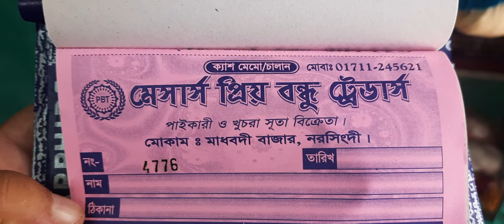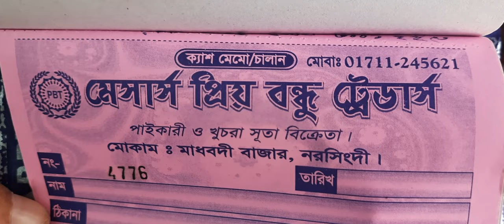নকশী কাথার সুতা পাইকারি| Nokshi Kathar Suta । কাথা সেলাইয়ের সুতা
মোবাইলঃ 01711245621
নকশী কাথার সুতা কিনুন। nokshi kathar suta, কাথা সেলাইয়ের সুতা,

সম্মানিত দর্শক,
পণ্যের দাম সর্বদাই উঠা নামা করতে পারে, সুতরাং আপডেট দাম জানতে দোকান বা শোরুম কর্তৃপক্ষ কে ফোন করে জেনে নিবেন।
এবং যে কোন পণ্য কেনা কাটা, দাম ধর এবং টাঁকা পয়সা লেনদেন আপনি আপনার নিজ দ্বায়ীত্বে করবেন, এ ক্ষেত্রে চ্যানেল কর্তৃপক্ষ কোন ভাবে দায়ী থাকবে না।

ধন্যবাদ।